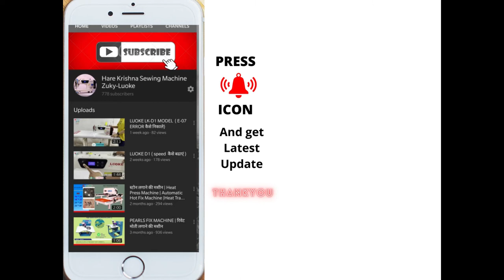12 Needle for chain stitching and pin tucking machine | 12 चेन सिलाई और पिन टकिंग मशीन के लिए सुई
12 Needle for chain stitching and pin tucking machine | 12 चेन सिलाई और पिन टकिंग मशीन के लिए सुई

luoke pin tucking machine,
luoke sewing machine settings,
luoke sewing machine,
luoke machine,
automatic label attaching sewing machine,
automatic loop attaching machine

⟟ Business Address :-
90 TO 92,SHREET NO 3,OPP.MARUTI GAUSHALA BHARATNAGAR,LAMBE HANUMAN ROAD,VARACHHA,SURAT-395006 (GUJARAT), Surat, India, Gujarat